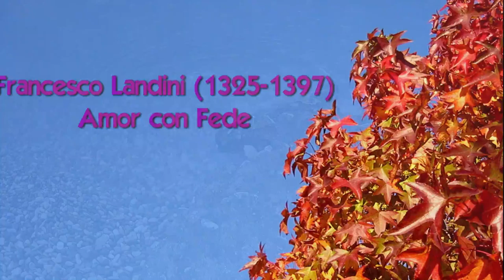Medieval music in electronic sound Francesco Landini (1325-1397) "Amor con Fede"